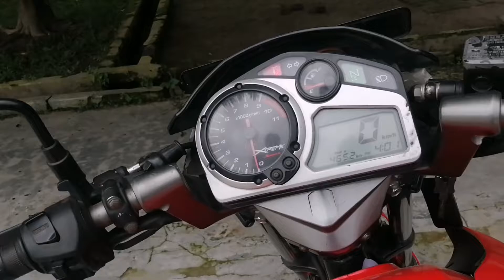Hero Xtreme sports bike reviews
আর যদি ভালো না লাগে তারপরও দেখতে থাকো এভাবেই ভালো লাগবে একসময়।নতুন নতুন আপডেটের জন্য আমাদের সাথেই থাকুন

This  video directed by:
kamrul hasan sabuj

Our Actors Name
Kamrul Hasan Sabuj